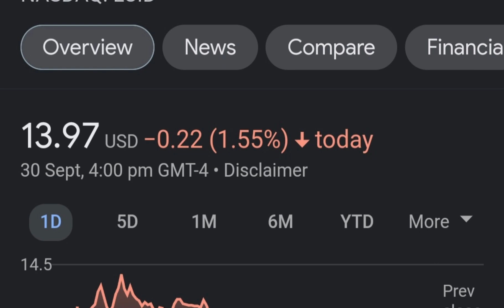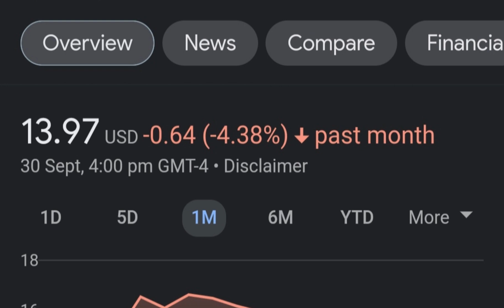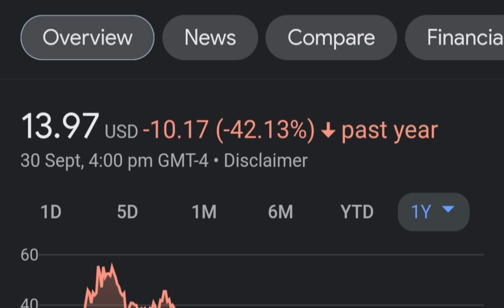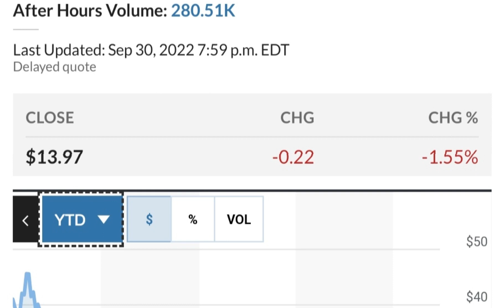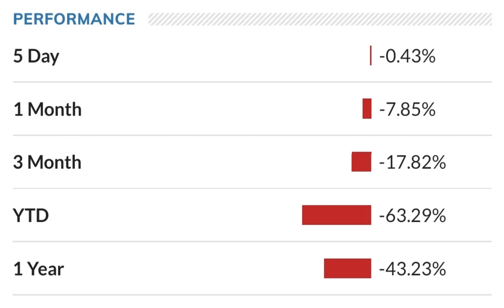LCID Stock Lucid Motors Price Predictions Analysis AND This Changes Everything!